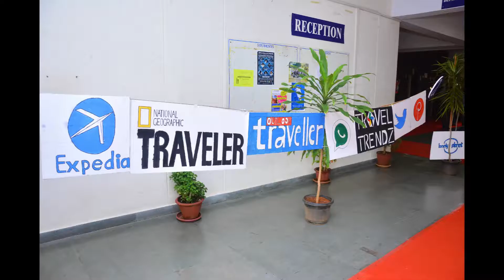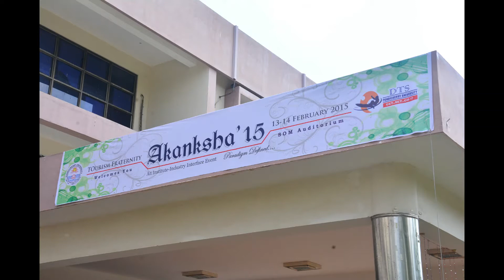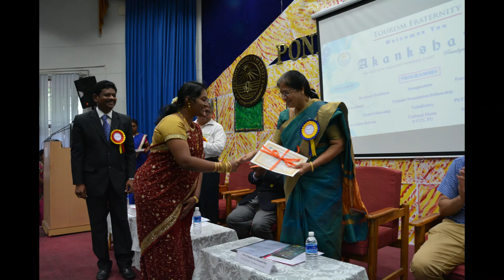Y Venkata Rao PU-DTS Akanksha 2015 Part 1